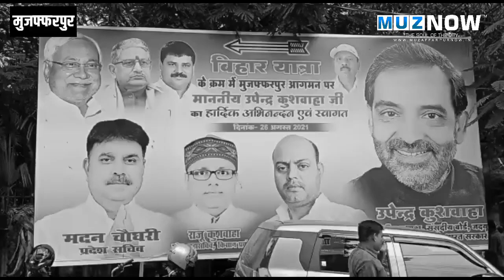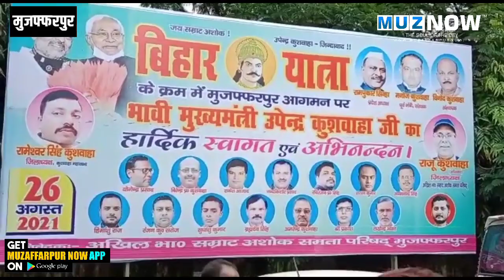MUZAFFARPUR में लगाया पोस्टर, UPENDRA KUSHWAHA को बताया भावी CM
बिहार यात्रा को लेकर मुजफ्फरपुर समाहरणालय परिसर में उपेंद्र कुशवाहा को भावी मुख्यमंत्री बताकर पोस्टर लगा दिया गया। इसमें लिखा है कि भावी मुख्यमंत्री का हार्दिक स्वागत और अभिनंदन। इसके निवेदक हैं अखिल भारतीय सम्राट अशोक समता परिषद की ओर से लगाया गया है। इसे देखकर कहा जा रहा है कि एक बार फिर जदयू के अंदर चल रहे गुटबाजी सामने आ गया। 26 अगस्त को उपेंद्र कुशवाहा बिहार यात्रा को लेकर मुजफ्फरपुर आने वाले हैं।

ऐसे में उनके स्वागत और अभिनंदन में समाहरणालय में उन्हें भावी मुख्यमंत्री बताकर पोस्टर लगा दिया गया है, जिससे राजनीतिक चर्चा गर्म हो गयी है। हालांकि मुजफ्फरपुर के जदयू जिलाध्यक्ष मनोज कुशवाहा से पूछे जाने पर इस पोस्टर को गलत बताया और कहा की कभी भी उपेंद्र जी ने ऐसा इच्छा जाहिर नहीं किया है और ना ही उनकी ऐसी मनसा है। इस पोस्टर से पार्टी का कोई लेना देना नहीं है। पार्टी स्तर से वैसे लोगो पर कार्रवाई की जाएगी।

आपको बता दें कि इस पोस्टर में कई जिलास्तरीय जदयू नेताओं के साथ साथ पूर्व मंत्री का भी फोटो लगाया गया है। वहीं जिलाध्यक्ष ने यह भी कहा है कि लोग गुटबाजी को हवा देने में लगे हैं और समाज को बदनाम करने की साजिश है। ऐसे में कहा जा सकता है कि जदयू के अंदर खाने की कलह भी निकलकर सामने आने लगी है। यह पोस्टर कोई आम जगह नहीं बल्कि समाहरणालय परिसर में एसडीओ और डीएम गेट के बीच लगाया गया है। जो लोग आ-जा रहे हैं वो भी रुक कर इस बैनर को देखने लगे रहे हैं। जदयू जिलाध्यक्ष ने कहा कि कार्रवाई होगी।